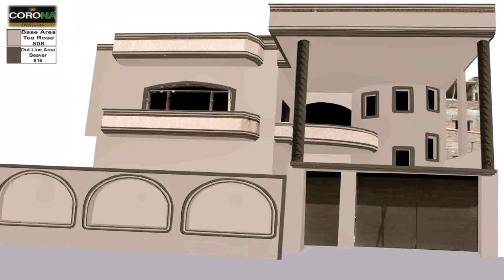Kerala House Front Compound Wall Design - Gif Maker DaddyGif.com (see description)